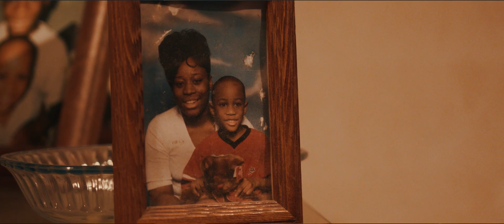Devonta Ravizee - A Story For All